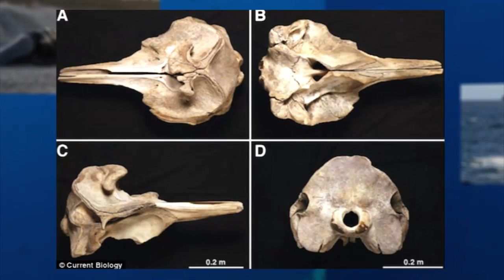First-Ever Specimens Found of Elusive Whale Species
The spade-toothed beaked whale is so rare that it was thought to be extinct, but scientists have confirmed that two skeletons found on the New Zealand coast are a mother and calf that beached in 2010.

The discovery of the first-ever specimens was nearly thwarted because local workers buried the whales' bodies after misidentifying them as a more common species. Researchers later determined via DNA samples that they were in fact spade-toothed whales.

Before the historic find, little was known about the elusive whales, the existence of which was only confirmed previously by bone fragments. The species has yet to be observed alive.